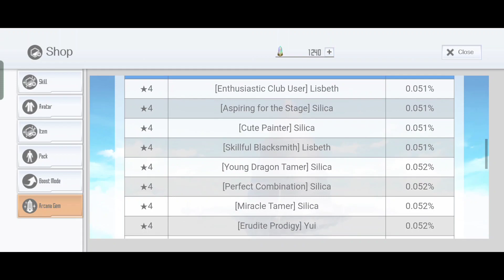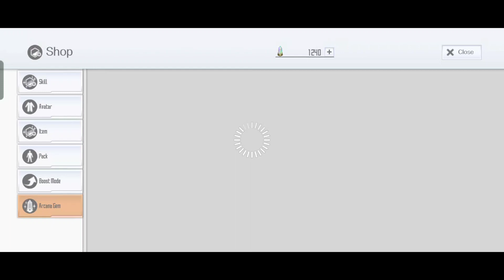SAOIF : Free Once Daily 11x Order (Day 6) Silica, Lisbeth And Yui Only Skill Record